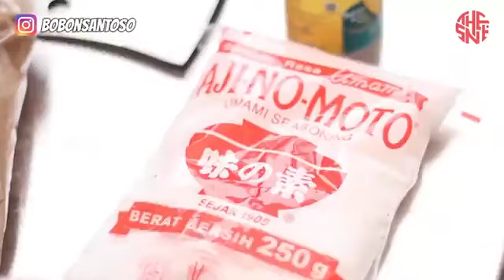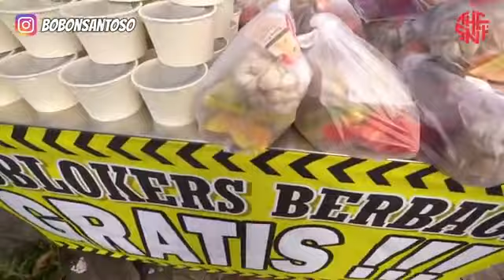Masak Sapi Satu Ekor #2021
Masya Allah 😂 🤭